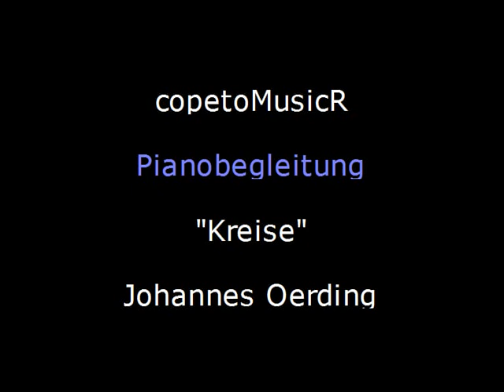Johannes Oerding - Kreise - Pianobegleitung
Songtext:
Oft sind Anfang und Ende
der gleichen Punkt
Seit der Geburt das selbe Blut
das durch die Adern pumpt
Wir fangen jedes Jahr
zu gleichen Zeit an zu frieren

Wir pusten Ringe in die Luft
bis der Rauch verweht
Halten uns fest
wenn die Erde Piuretten schlägt
und wir drehen uns mit
wenn die Zeiger routieren

Wenn sich alles in Kreisen bewegt
dann gehst du links dann geh ich rechts
und irgentwann kreuzt sich der Weg
wenn wir uns wieder sehn

doch wir beide bleiben nicht stehen
bis wir uns wieder sehn

Der Zirkel malt jeden Tag
 auf das leere Blatt
und der Mond löst
die Sonne ab in jeder Nacht
Ich frag mich wieder mal
was bei dir grad passiert

Poesie an der Wand
auf dem Kneipenklo
Halt nich fest
was du liebst
sondern lass es los
und wenn es wieder kommt
dann gehört es zu dir

Egal wie weit wir uns entfernen
(auf jedem Retter seh ich nur uns)???
egal wie weit wir auseinander sind
wir haben den gleichen Mittelpunkt

Hey! wenn sich alles in Kreisen bewegt